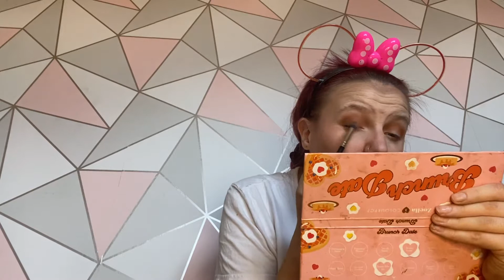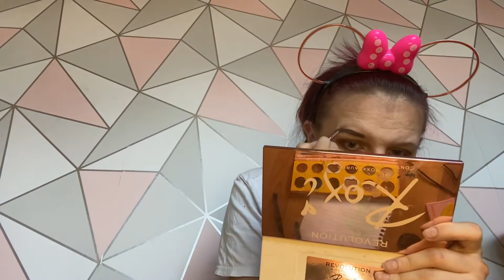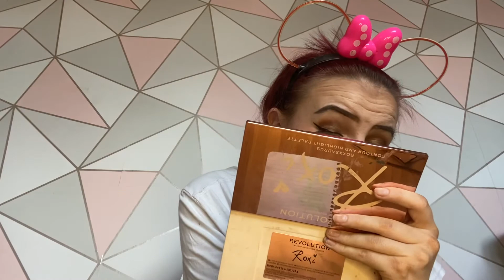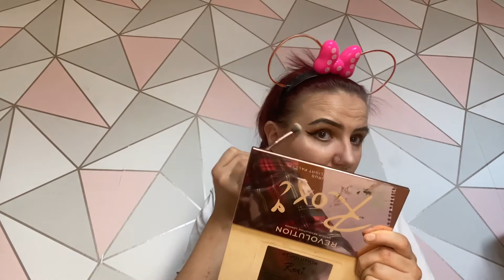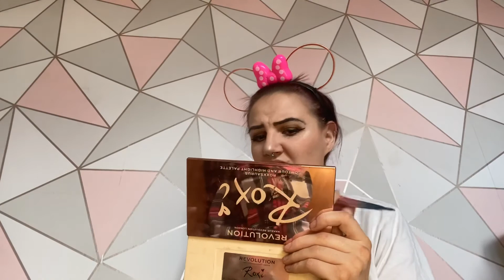Doing my make up in alphabetical order?! 🤭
Thankyou so much for watching my videos and for supporting my channel!